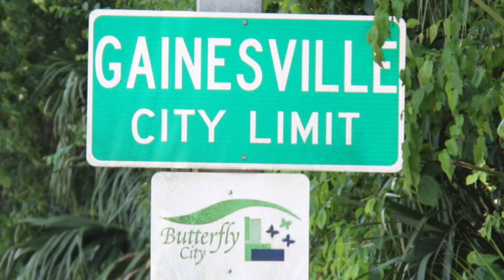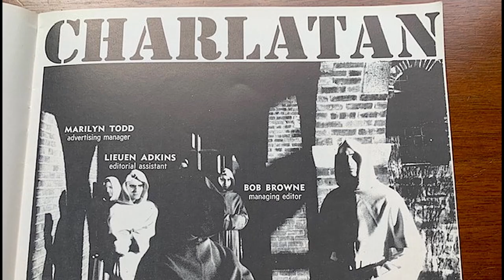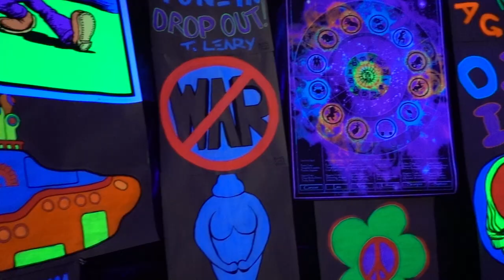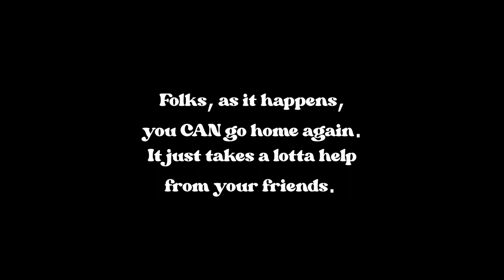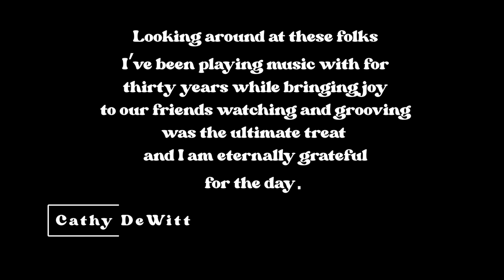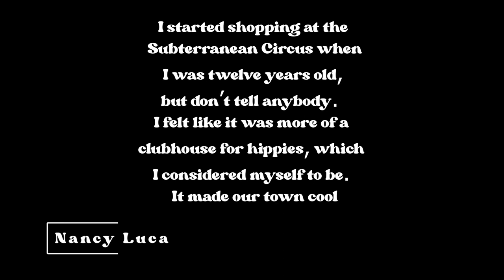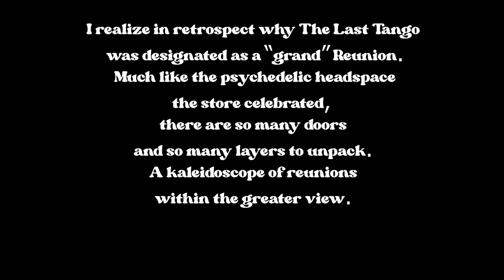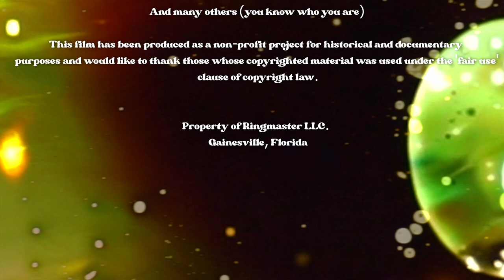Last Tango in Gainesville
A celebration of the counterculture history of Gainesville and its ground zero, THE SUBTERRANEAN CIRCUS
at Heartwood in GVL